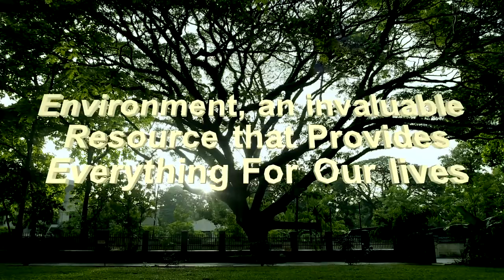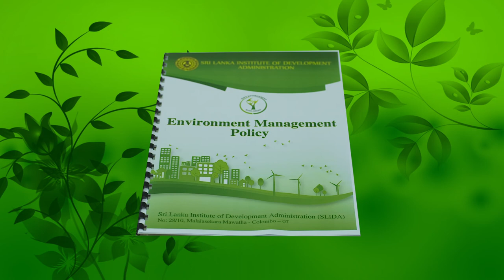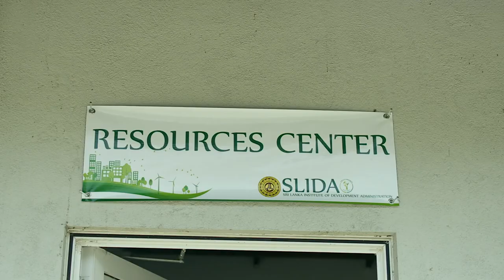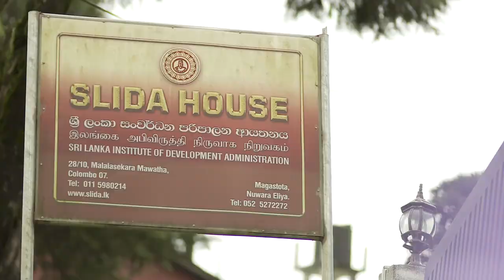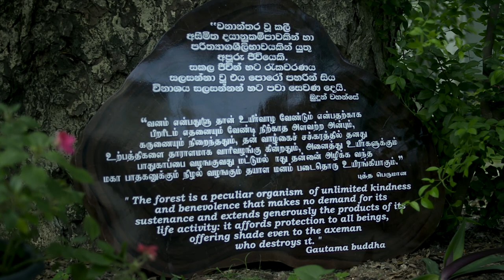SLIDA Green Video